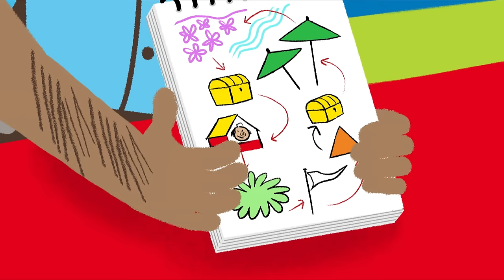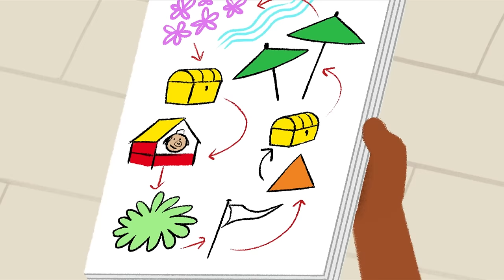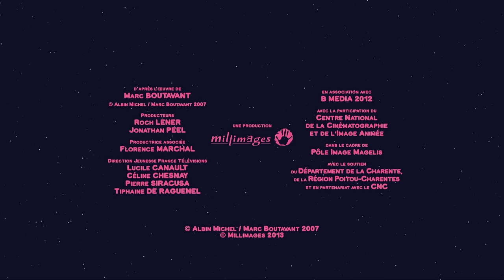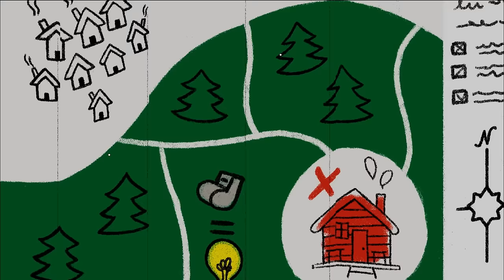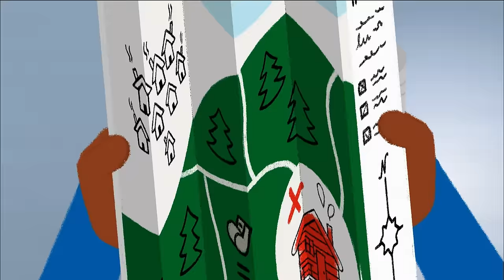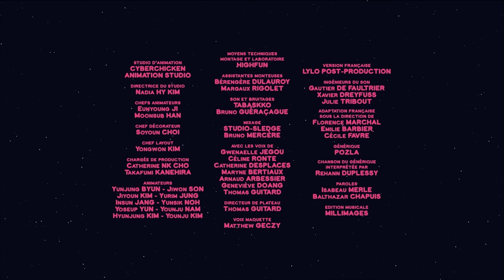Plongée, poissons et mer: c’est les VACANCES 🐟 | MOUK Dessin animé Aventures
Mouk et Chavapa sont en Crète. Ils aident l'oncle de Cassandra à relâcher des bébés poissons dans la mer. Ils apprennent à lire une carte maritime et les différents codes utilisés en plongée sous-marine.

Mouk et Chavapa sont deux globe-trotters qui font le tour du monde à vélo ! De Tokyo à New York, de l’Australie à Madagascar en passant par la Grèce, les deux copains vont à la rencontre des habitants de la planète… Et comme ailleurs rien n’est vraiment comme chez nous, l’aventure est toujours au bout de la route ! Découvrez à leur côté un monde moderne, réaliste et haut en couleurs.

Personnages surprenants, paysages incroyables ou coutumes inconnues : nos deux voyageurs vont tout découvrir ensemble et se plonger dans des univers totalement étrangers pour eux… Au-delà de toutes les différences, ils partagent une belle expérience et se font des copains aux quatre coins du monde.